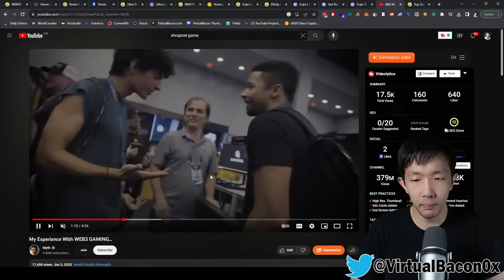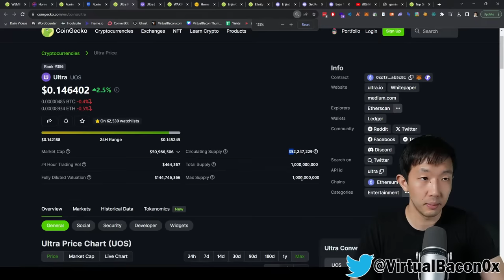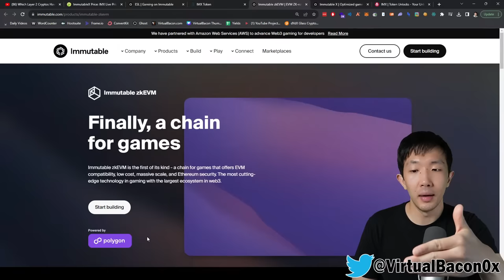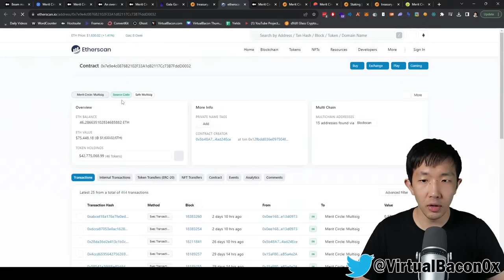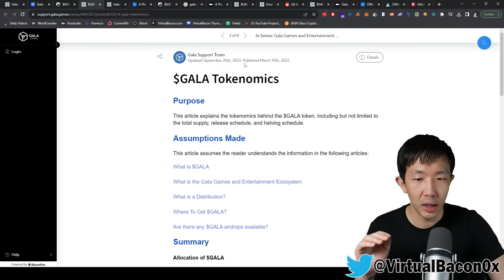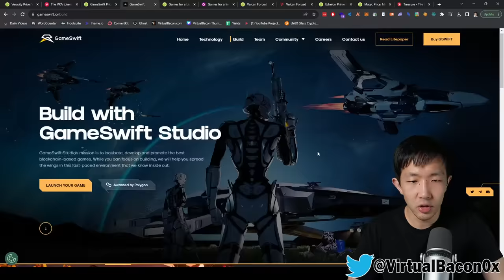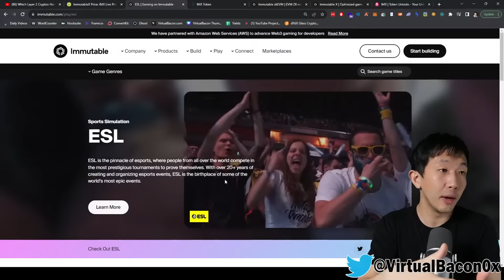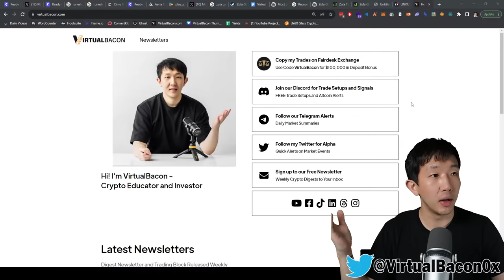Hidden Gems in Web3 Gaming: My Top 5 Picks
Which web3 gaming cryptos will take off and actually be fun to play? Right now, most crypto games are popular if you can make money via play-to-earn, but crypto gaming probably won't go mainstream until games are actually just fun to play. So here are my favorite altcoin picks for the gaming narrative!

Why I'm Betting Heavy on Ethereum for the Next 4 Months 👉

CHAPTERS
00:00 - Intro
02:35 - Problem with AAA Crypto Games
06:10 - Layer-1 Gaming Blockchains
09:20 - Enjin
11:13 - WAX
11:55 - Ultra
12:50 - Ronin
13:39 - WeMix
16:28 - IMX
22:48 - Merit Circle
32:30 - Gala
46:57 - Honorable Mentions
54:13 - Top Pick: Ready Games